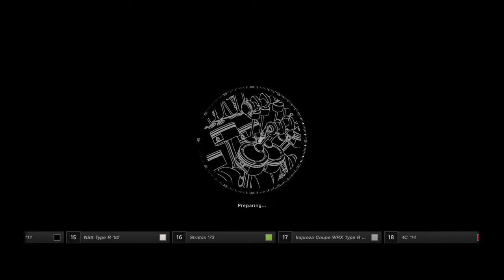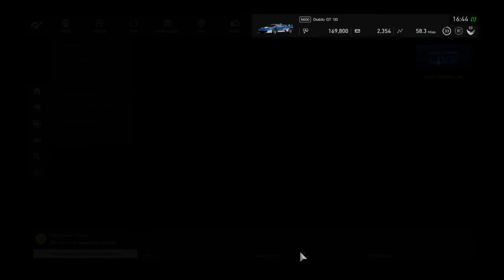Gran Turismo™SPORT 1 Lap down challenge japan short